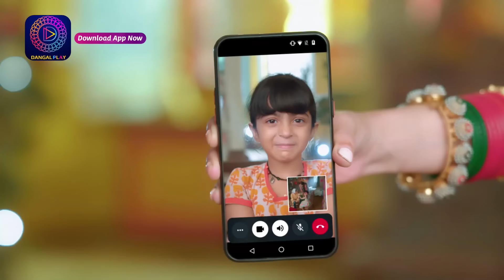Gudiya Rani | 8 Sept 2024 | Sunday Special | गुड़िया रानी | Dangal TV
Gudiya Rani | Mon - Sat 6:30pm on Dangal TV

You can watch the Dangal TV channel :
Fastway Channel No: 15
Digena Channel No: 117
Zing Channel No: 119
Tata Play: 177
Sun Channel No : 328